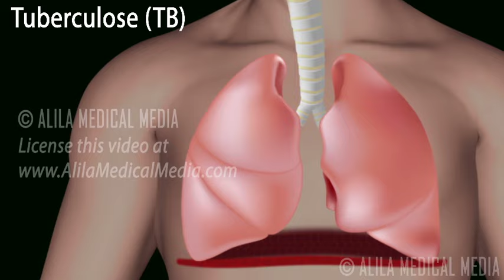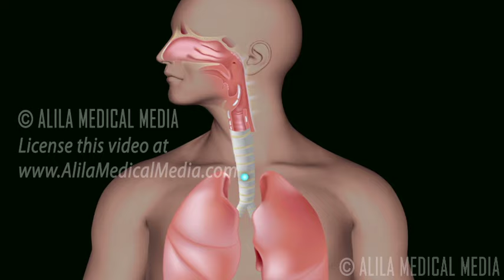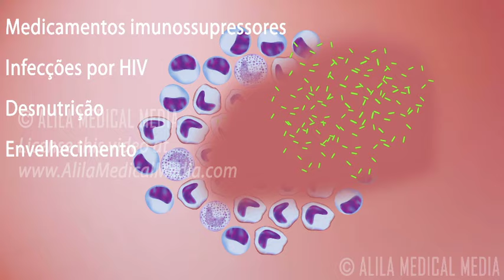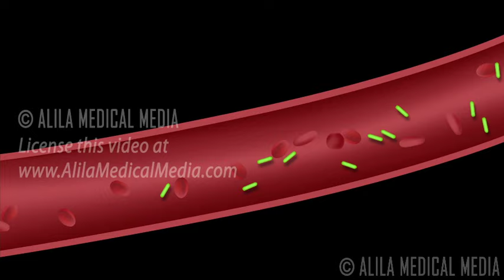Tuberculose: Infecção Latente e Doença Ativa, Animação. Alila Medical Media Português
Muito obrigado!
Este vídeo e outras imagens/vídeos relacionados (em alta definição) estão disponíveis para download sob licença aqui:
Voz e Traduzido por: Thaís de Oliveira
Todas as imagens e vídeos da Alila Medical Media são APENAS para fins informativos e NÃO tem intenção de substituir conselho médico profissional, seu diagnóstico ou tratamento. Procure sempre o aconselhamento de um profissional de saúde qualificado para qualquer dúvida que você possa ter em relação à uma condição médica.
Tuberculose, ou TB, é uma das doenças infecciosas mais antigas e mais comuns. Acredita-se que cerca de um terço da população mundial encontra-se infectada com a tuberculose. Felizmente, apenas cerca de 5% dessas infecções progridem para a doença ativa. Os outros 95% das pessoas infectadas são referidos como tendo uma infecção dormente ou latente; eles não desenvolvem quaisquer sintomas, e não transmitem a doença.
A tuberculose é causada por uma bactéria em forma de bastão, ou um bacilo, Mycobacterium tuberculosis. Uma infecção é iniciada após a inalação de micobactérias presentes em gotículas de aerossol lançadas na atmosfera por uma pessoa com a infecção ativa. O processo de transmissão é muito eficiente, uma vez que essas gotículas podem persistir no ambiente durante várias horas e a dose infecciosa é muito baixa - menos de 10 bacilos são necessários para iniciar a infecção.
Uma vez no pulmão, as bactérias enfrentam a primeira linha de defesa do corpo - os macrófagos alveolares. As bactérias são ingeridas pelos macrófagos, mas conseguem sobreviver dentro deles. A internalização dos bacilos desencadeia uma resposta inflamatória que traz outras células de defesa para a área. Em conjunto, essas células formam uma massa de tecido, chamado granuloma, característico da doença.
Na sua fase inicial, o granuloma tem o centro de macrófagos infectados e, ao redor dos macrófagos, outras células do sistema imunológico. Com a ativação da imunidade celular, macrófagos carregados com bactérias são mortos, o que resulta na formação do centro caseoso do granuloma. As bactérias se tornam dormentes, mas podem permanecer vivas por décadas. Essa infecção contida é referida como tuberculose latente e pode persistir por toda a vida de uma pessoa sem causar quaisquer sintomas.
A força da resposta imunitária do corpo determina se a infecção se mantém latente ou avança para a próxima fase. Em pessoas saudáveis, a infecção pode ser interrompida permanentemente neste ponto. Posteriormente há a cicatrização dos granulomas, deixando pequenas lesões calcificadas. Por outro lado, se o sistema imunológico está comprometido por medicamentos imunossupressores, infecções por HIV, desnutrição, envelhecimento ou outros fatores, as bactérias podem ser reativadas, replicar, escapar a partir do granuloma e se espalhar para outras partes dos pulmões, causando a tuberculose pulmonar ativa. Essa reativação pode ocorrer meses ou mesmo anos após a infecção inicial.
Em alguns casos, as bactérias podem também se espalhar para outros órgãos do corpo através do sistema linfático ou da corrente sanguínea. Essa forma generalizada da doença, chamada de tuberculose disseminada ou tuberculose miliar, ocorre mais comumente em pessoas muito jovens, muito idosos e aqueles com infecções por HIV.
A tuberculose é geralmente tratada com antibióticos. Vários antibióticos são usualmente prescritos por muitos meses devido à lenta taxa de crescimento das bactérias. É muito importante que os pacientes completem o curso do tratamento para prevenir o desenvolvimento de bactérias resistentes aos medicamentos e recorrência da doença.